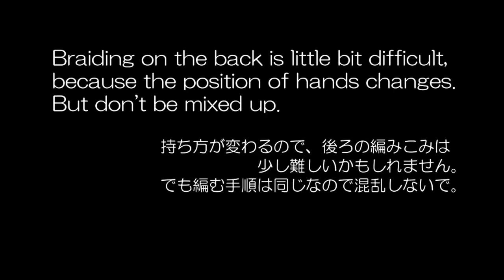French Braid Updo 編みこみアップスタイル編[Reupload]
ブログ記事URL：2010年5月17日